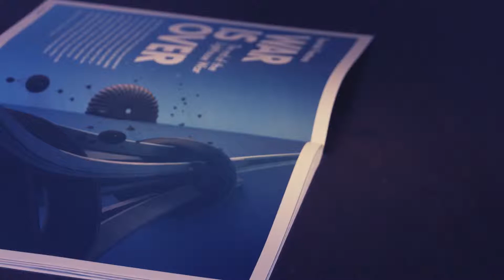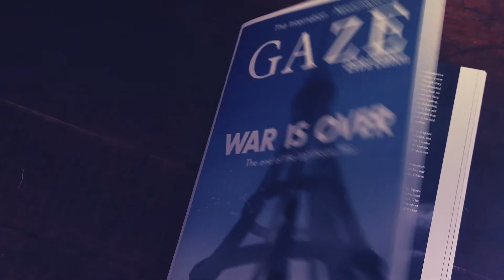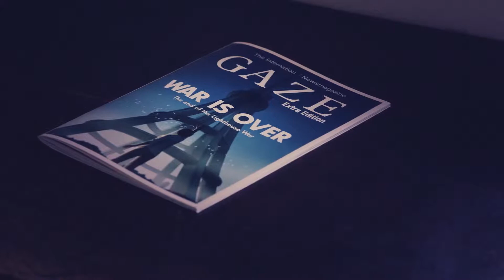Ace Combat 7 Skies Unknown | Campaign Story 35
Part 35 of the campaign story mode which consists of some movie sections and some action gameplay. Movie scene 16 episode.